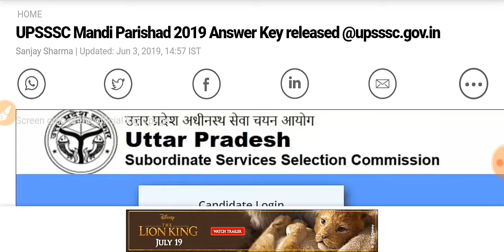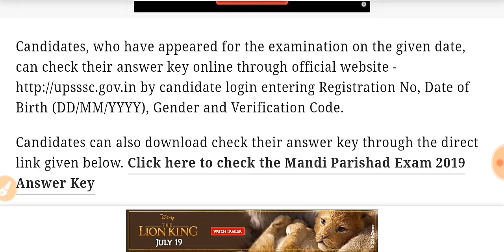UPSSSC Mandi Parishad 2019 Answer Key released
TOI

TOP NEWSVIDEOSICC WC 2019OPEN IN APP

HOME

Sanjay Sharma | Updated: Jun 3, 2019, 14:57 IST

￼Screen grab of the official login page.

￼Get Notifications on latest News & Updates

NEW DELHI: The Uttar Pradesh Subordinate Service Selection Commission (UPSSSC) has released the answer key for the Mandi Inspector, Junior Assistant, Market Supervisor Grade II & Account Clerk examination 2019.

The examination for 284 Mandi Inspector, Junior Assistant, Market Supervisor Grade II & Account Clerk posts was held on May 30, 2019 in two shifts - morning from 10:00 am to 12:00 noon and in afternoon from 03:00 pm to 05:00 pm.

Candidates, who have appeared for the examination on the given date, can check their answer key online through official by candidate login entering Registration No, Date of Birth (DD/MM/YYYY), Gender and Verification Code.

Candidates can also download check their answer key through the direct link given below.

Click here to check the Mandi Parishad Exam 2019 Answer Key

The UPSSSC had invited application from the interested and eligible candidates through the advertisement 05/Dec/2018-26/Dec/2018 from December 5, 2018. The last date to submit the application form was December 26, 2019.

The said examination was conducted at 15 districts namely - Agra, Aligarh, Ayodhya, Bareli, Ghaziabad, Gorakhpur, Jhansi, Kanpur City, Lucknow, Mathura, Muradabad, Mujafarnagar, Prayagraj, Saharanpur and Varanasi.

ExaminationUP Mandi Parishad ExamArticle categoryUttar Pradesh Mandi Parishad Answer KeyType of examRecruitment examStateUttar PradeshConducting AuthorityUPSSSEPostsGroup C postsTotal vacancy284Exam Date30th May 2019Official KeyClick Here

Download the Times of India News App for Latest Home News

VIEW SAMPLE

10 stories that matter, delivered to your inbox

TOP COMMENT

Have you checked the UPSSSC website?Is there is any answer key available???Or You had just copied this article from somewhere else.God knows at which level you all will drove the journalism.

Ravindra Yadav

READ ALL COMMENTS

TOP TRENDS

MHT CET 2019 resultSachin PilotLGBTQEngland vs PakistanIAF Plane missingNarendra ModiICC World Cup 2019Cabinet Ministers PortfoliosNanda DeviJee Advanced Answer KeyGoogle DoodleAjit DovalVirat KohliWorld Cup 2019 ScheduleICC World Cup 2019Longwalks AppOrder Newspaper